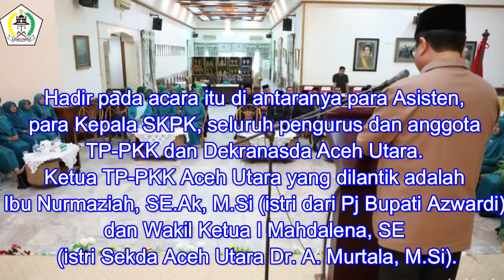Pj. Bupati Aceh Utara Ajak pengurus TP-PKK Susun Program Proaktif Peningkatan Ekonomi Keluarga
Penjabat Bupati Aceh Utara Azwardi, AP, MSi, mengajak pengurus Tim Penggerak  PKK untuk menyusun program yang proaktif terhadap peningkatan ekonomi keluarga sehingga dapat menimalisir angka kemiskinan di daerah itu.
 Hal itu disampaikan Azwardi dalam arahannya usai melantik pengurus Tim Penggerak PKK Kabupaten Aceh Utara dan silaturahmi dengan Pengurus Dekranasda setempat, berlangsung di Pendopo Bupati, Jumat, 19 Agustus 2022.
 Hadir pada acara itu di antaranya para Asisten, para Kepala SKPK, seluruh pengurus dan anggota TP-PKK dan Dekranasda Aceh Utara, serta para Kabag. Ketua TP-PKK Aceh Utara yang dilantik adalah Ibu Nurmaziah, SE.Ak, MSi (istri dari Pj Bupati Azwardi) dan Wakil Ketua I Mahdalena, SE (istri Sekda Aceh Utara Dr A Murtala, MSi).